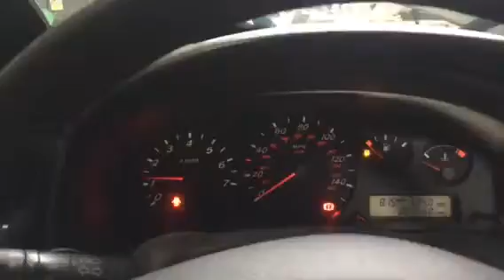T5389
Nissan almera